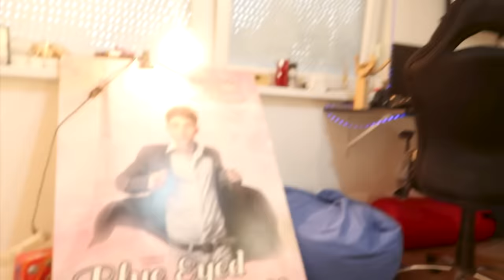STANEM LI I DALJE U ORMAR?! *nije islo po planu*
POSLIJE 7 Godina Sam Provjerio STANEM LI U ORMAR * ALI SE DESILO OVO* ?! ako vam se svidja OSTAVITE LIKE i SUB!

Like za jos ovakvih videa!
Uzivajte u ostatku dana! PUSA

!STAY POSITIVE!